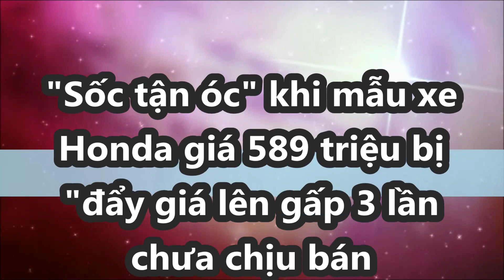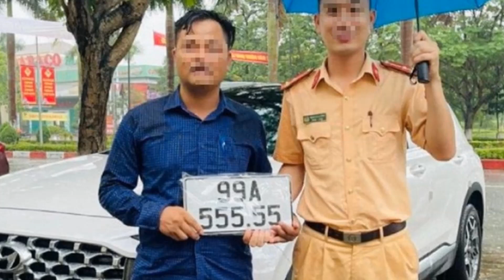"Sốc tận óc" khi mẫu xe Honda giá 589 triệu có gì hay mà bị "đẩy giá" lên gấp 3 lần chưa chịu bán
Nếu chấp nhận con số mà người mua đưa ra, chủ xe sẽ thu về khoản lãi hơn 1,5 tỷ đồng.